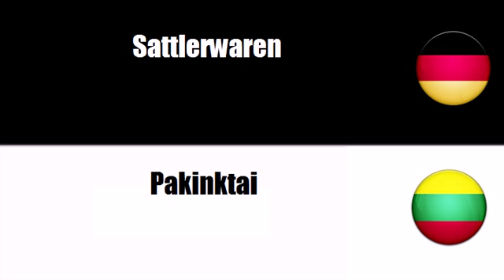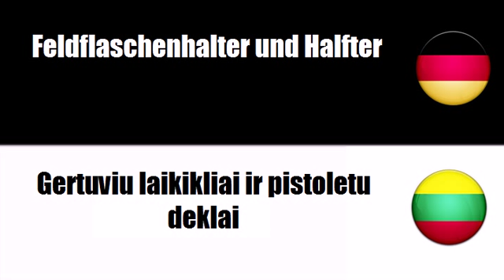Litauisch lernen = Gepäck, Sattlerwaren, Säcke und Taschen